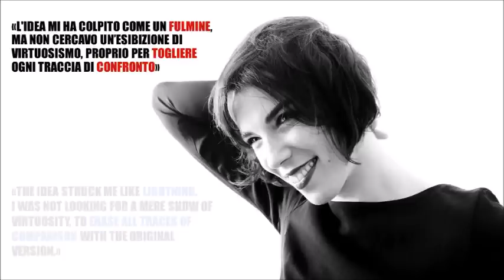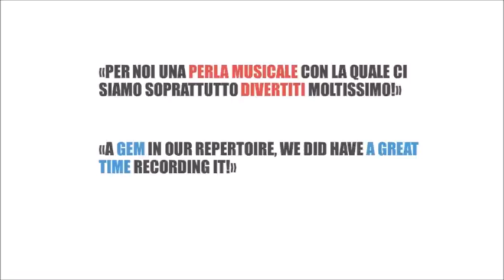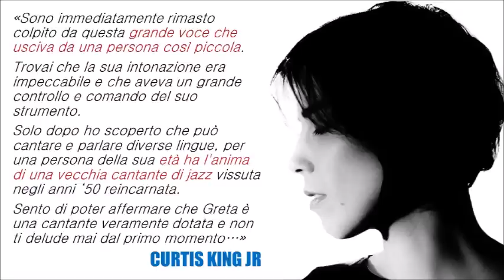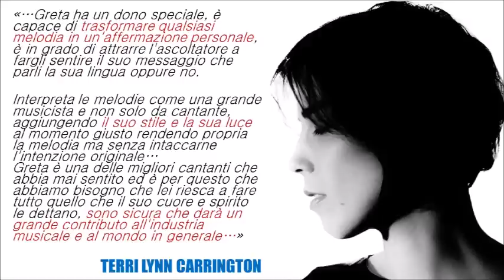BRAVA - Greta Panettieri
Greta Panettieri  interpreta 'Brava' di Bruno Canfora.Tratto dall'album 'Non Gioco Più' featuring Fabrizio Bosso alla tromba.
Foto by Massimiliano Pelagatti, montaggio by Fiorenza Gherardi de Candei. Andrea Sammartino Piano,Giuseppe Bassi Contrabbasso
Armando Sciommeri Batteria